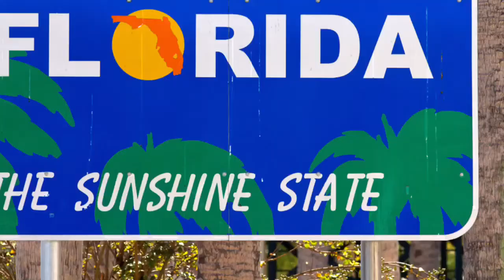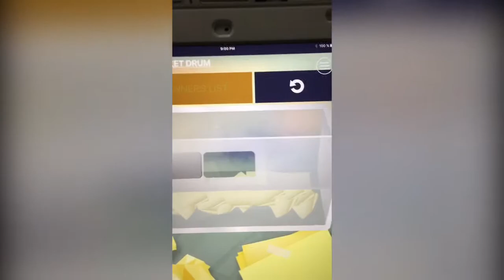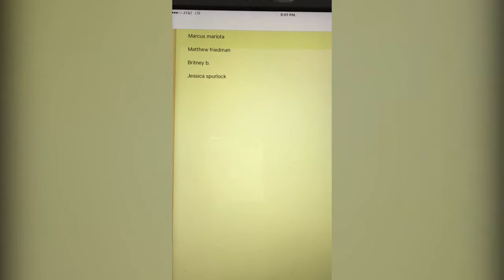Official giveaway results video for 06/26/2016 congrats to the winners!!!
Congratulations to the winners and thank you so much for your support!!! Winners please private message me with your information to ship your prizes thank you!